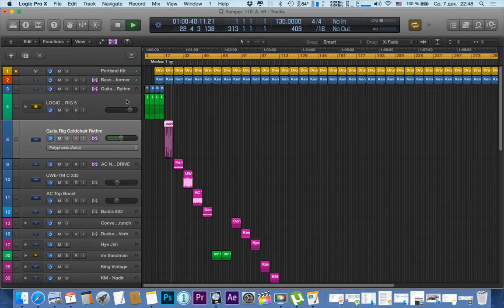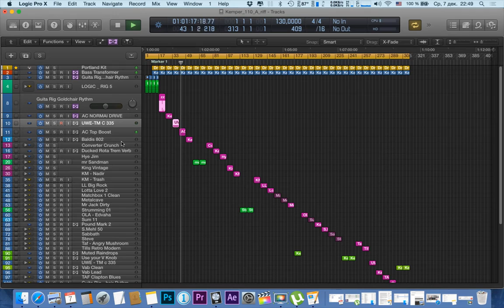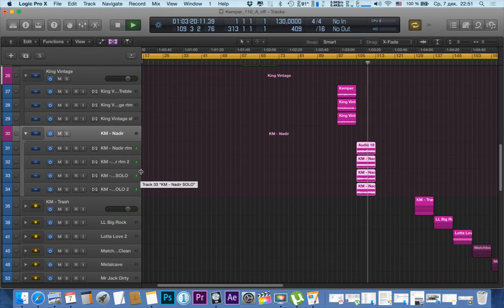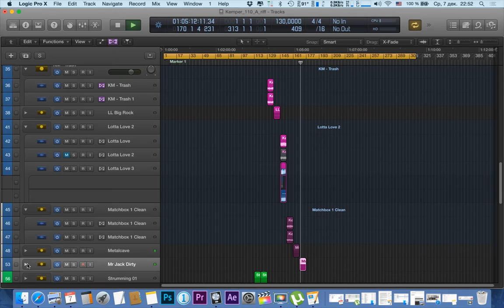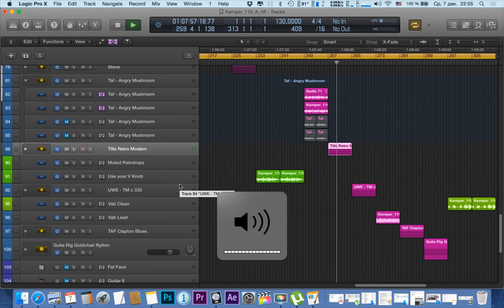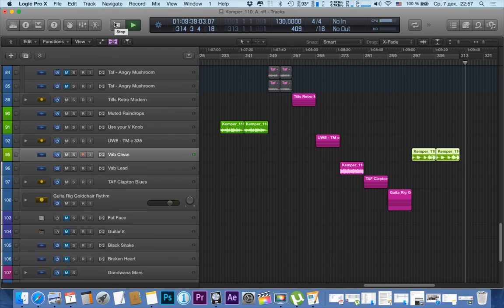Kemper and Guitar Rig.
Presets that I liked:)
Пресеты, которые мне понравились.